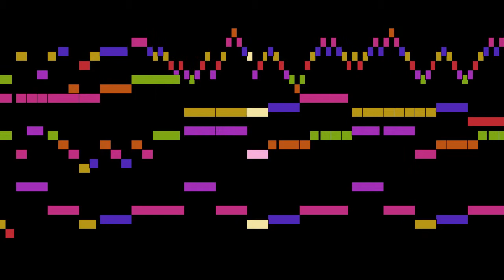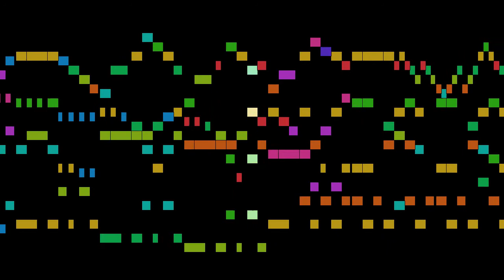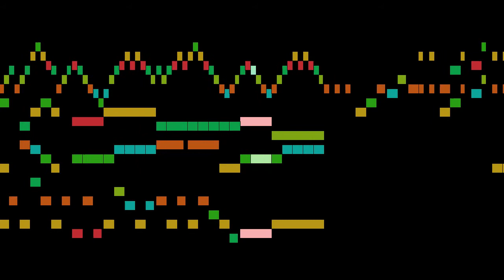Vilarroig - 3. Scherzando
An animated score of "3. Scherzando", from Saxophone Quartet in G minor, by Vilarroig.